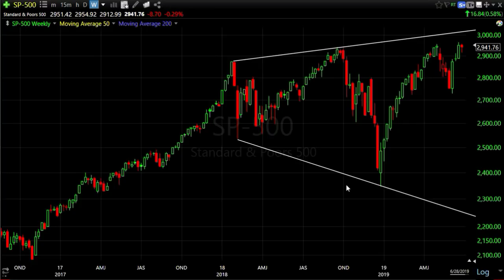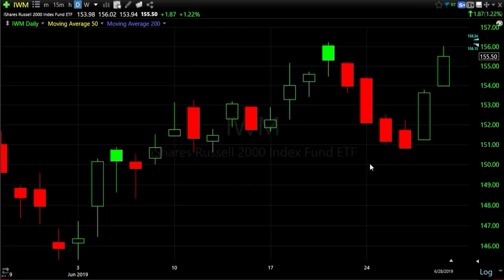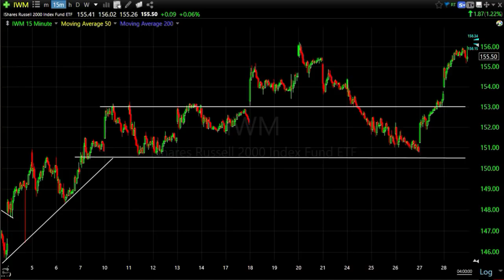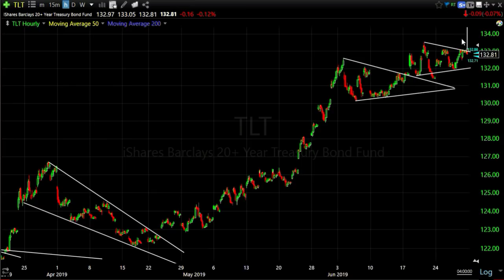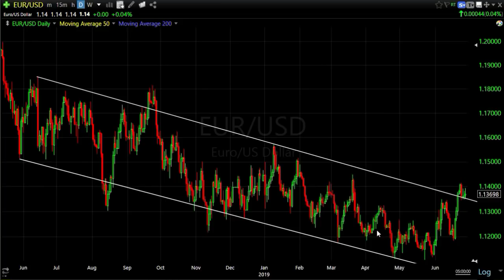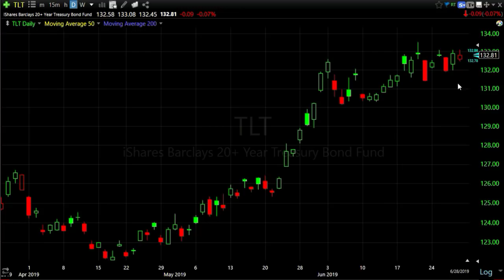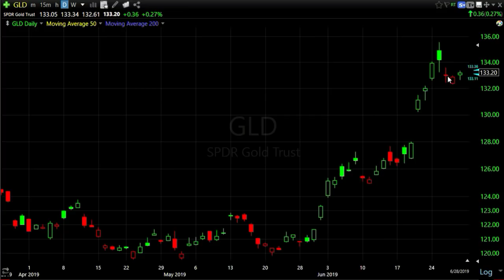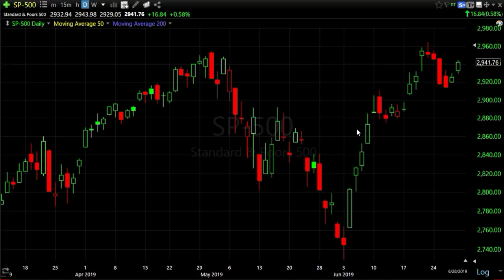Technical Analysis of the Stock Market: G-20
Ahead of a very uncertain G-20 meeting between President Trump and China's President Xi, the market has paused. Stocks are ready to go, Bonds are ready to go, Gold is ready to go. There's a ton of uncertainty.